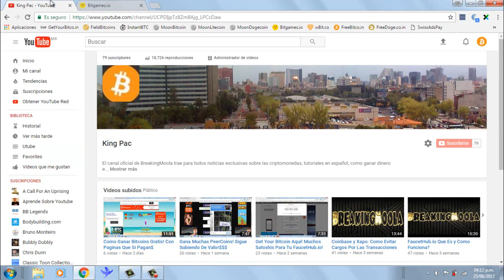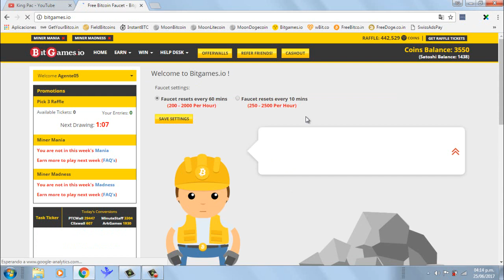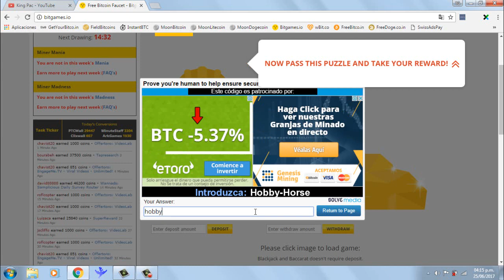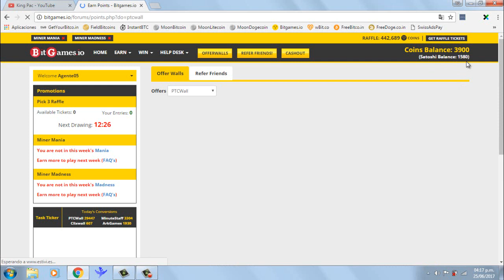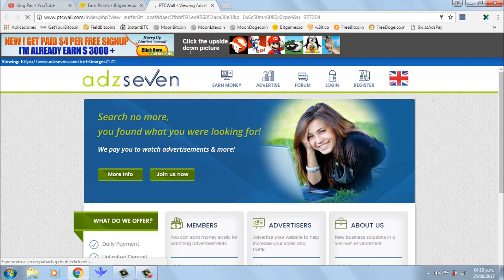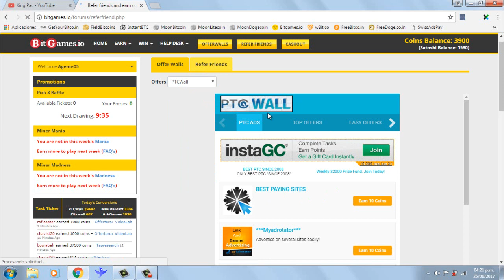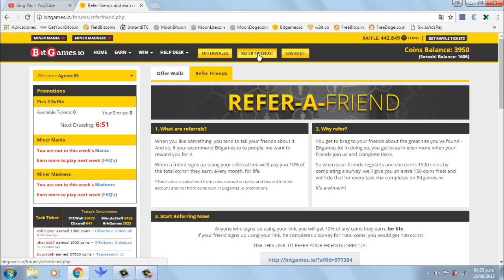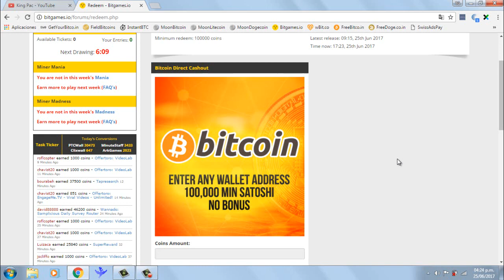Gana Tu Primera Bitcoin Con Bitgames Simplemente De Las Mejores!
Bienvenidos a Breakingmoola Con King Pac, el canal donde te enseñare a ganar dinero por internet de una forma fácil y sencilla.
Este canal de ganar dinero por internet está enfocado en ganar dinero gratis ya que creo que eso es lo mejor que podemos hacer, para esto tenemos la ayuda de internet que nos proporciona unas herramientas muy buenas para hacer dinero gratis.
Básicamente para Ganar Dinero En La Red lo más importante es conseguir referidos y para esto disponemos de una excelente herramienta como youtube y Mi Blog Informativo donde tenemos las mejores páginas para ganar dinero y podemos hacer referidos de forma gratuita.

Con estas estrategias aprenderás a ganar bitcoin de forma gratuita con buenas estrategias legales que te ayudaran a alcanzar cientos de miles satoshis a la semana.